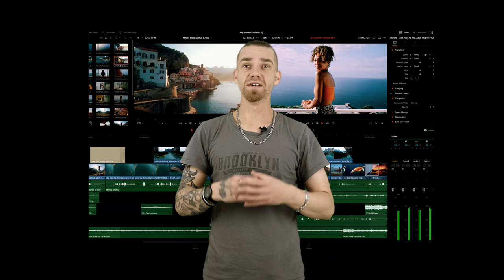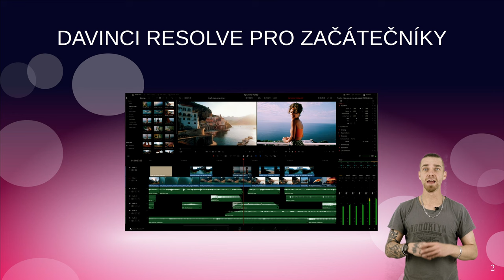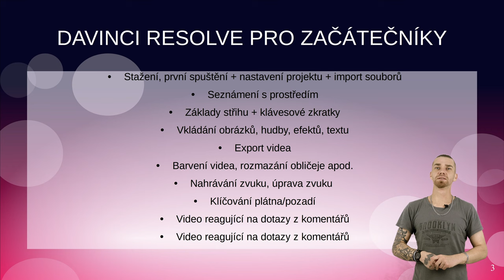DAVINCI RESOLVE | NÁVOD JEDNODUŠE | 10. dílů | Základní editace